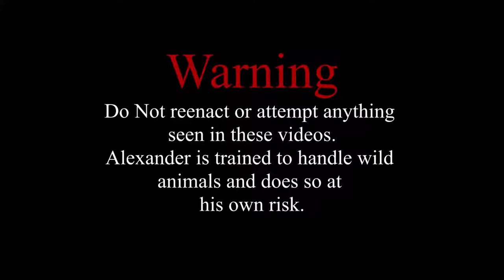Snake Profile: Common Slug-Eater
Welcome Snake Lovers!
Today we'll be profiling and discussing the Common Slug-Eater!

The Association of Environmental Issues Instagram!